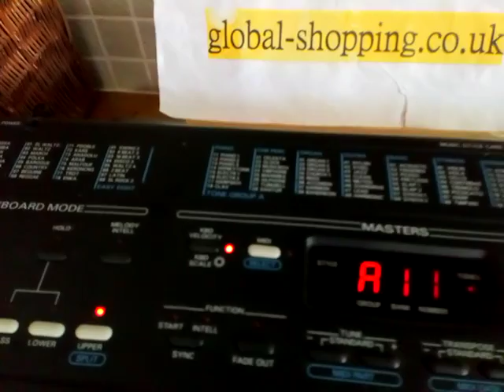Global-shopping.co.uk for Sale Roland E36 E-36 intelligent Keyboard MIDI VGC world shipping fred